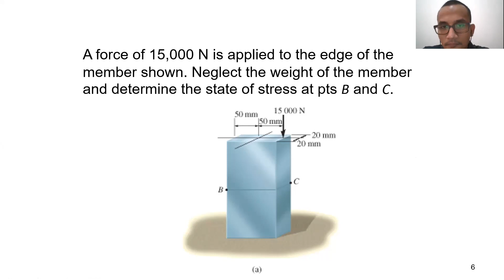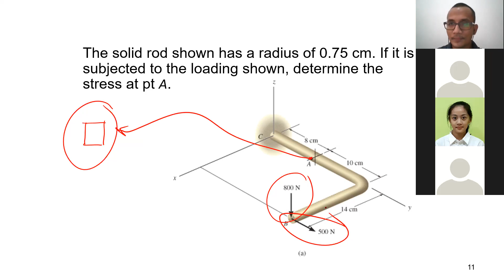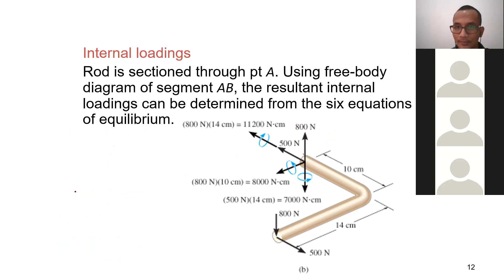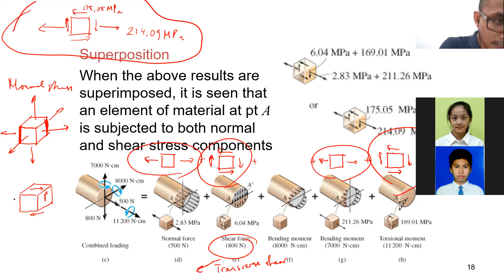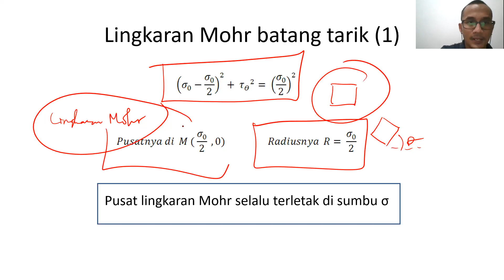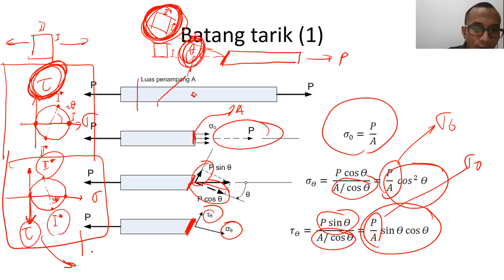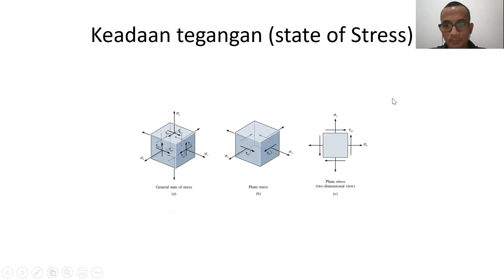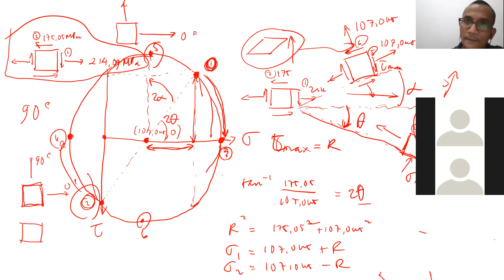MS2110_Mekanika Kekuatan Material_Combined Loading & Stress Analysis 3 (SAT/BS)